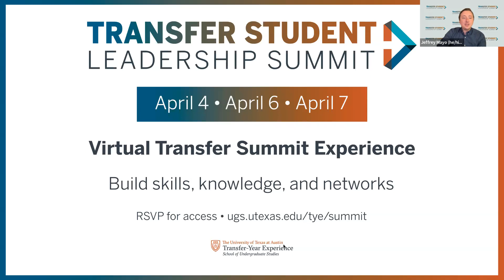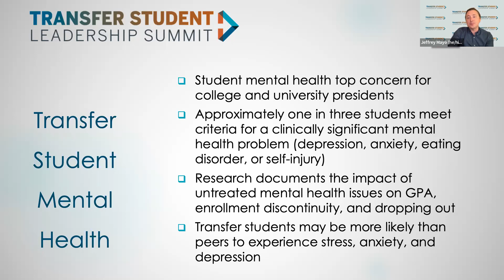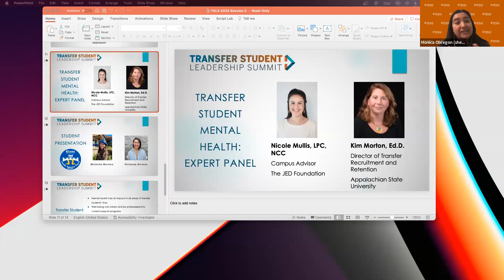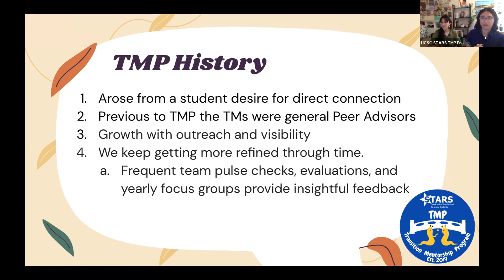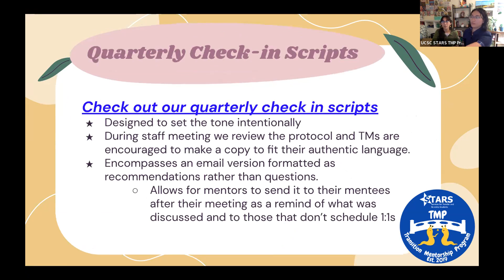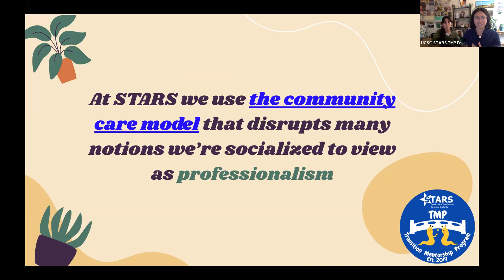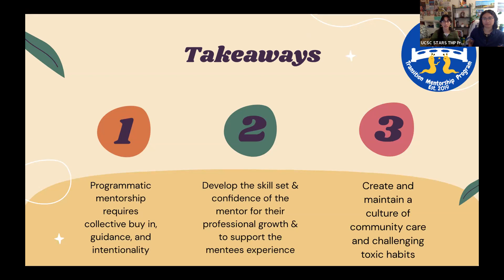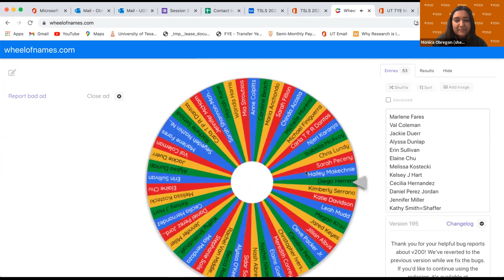2022 Transfer Student Leadership Summit: Transfer Student Mental Health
Nicole Mullis, LPC, NCC
Campus Advisor, The JED Foundation

Nicole Mullis LPC, NCC is a JED Campus Advisor at The Jed Foundation. In this role she works with colleges and universities across the country through the JED Campus program, a four-year program that guides schools through a collaborative process of comprehensive systems, program, and policy development with customized support to build upon existing student mental health, substance misuse, and suicide prevention efforts. Prior to this position, she worked as a mental health counselor at the University of Montevallo. She is a licensed professional counselor in Alabama and a National Certified Counselor. She received a B.A. in psychology from Auburn University and completed her M.Ed in counseling with a concentration in clinical mental health at the University of Montevallo.

Kim Morton

Kim Morton, Ed.D.
Director of Transfer Recruitment and Retention, Appalachian State University

Kim Morton serves as the director of Transfer Recruitment and Retention in the Office of Transfer Admissions and Engagement at Appalachian State University. She provides leadership to the university’s transfer student recruitment and pre-transfer advising, the transition and engagement of transfer students to Appalachian’s campus, and strategies to ensure transfer students persist and graduate. Dr. Morton has worked with transfer students for the past eighteen years at both the community college and university level to ensure access, immersion, and success. She graduated with her bachelor’s degree from Gettysburg College, her master’s degree in student affairs in higher education from Kutztown University, and her doctorate in education and educational studies from the University of Nebraska-Lincoln. Her dissertation research focused on the ease of students’ use of Virginia’s Guaranteed Admission Agreements.